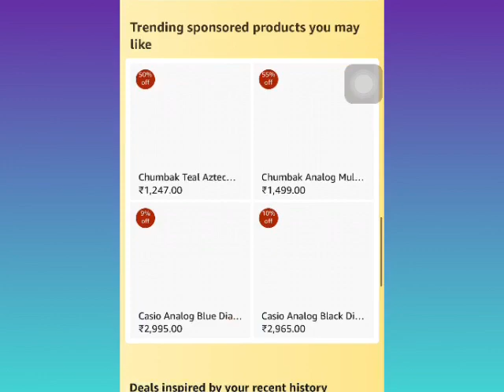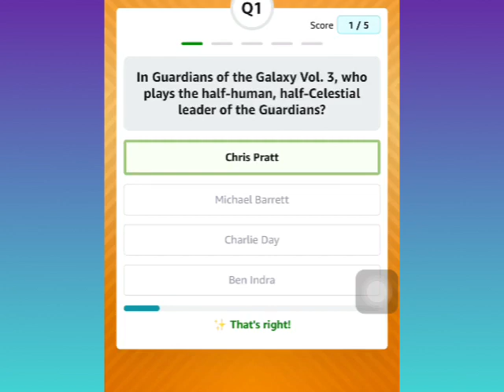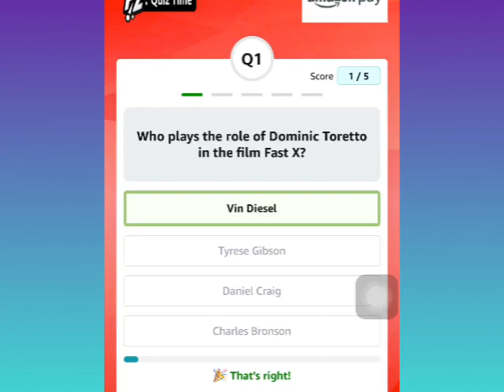Amazon Pay Spin and Win Quiz Answer today | Amazon pay movies GOGV3 Quiz Answer | Fastx Quiz Answer